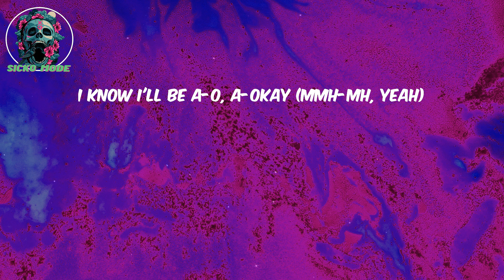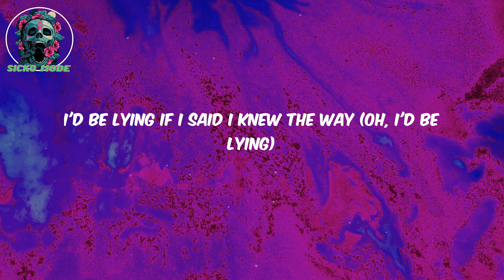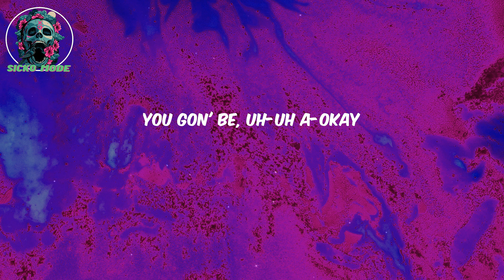(Lyrics) A-O-K - Tai Verdes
Lyrics:

Doesn't this guitar sound so good?
Mh, mh-mh
So sweet
Living in this big blue world
With my head up in outer space
I know I'll be A-o, A-okay
When I see trouble come my way
I be making lemonade
I know I'll be A-o, A-okay (mmh-mh, yeah)
Hey little lady, I know you're feeling crazy (woo)
All your other friends are busy making them babies (ew)
Been out in the real world, don't like how it's tasting (yum)
Let me change your mind with my little old saying (what?)
Two-four-six-eight, who do we appreciate?
Put some sugar in my water (yeah) 'cause we making Minute Maid (woo)
Fuck all the hate (uh), do a shimmy-shake (oh)
Throw a middle finger up down the interstate
Living in this big blue world (world)
With my head up in outer space (outer space)
I know I'll be A-o, A-okay (A-okay)
I know I'll be A-o, A-okay (mmh-mh)
When I see trouble come my way (my way)
I be making lemonade (lemonade)
Naa, na-na-na-na-na-na (A-o, A-okay)
I'd be lying if I said I knew the way (oh, I'd be lying)
I just eat shit and pretend that it's gourmet (ooh, la, la)
I've had terrible, horrible, no-good, very bad days
But I'm a G, can't you see that I will always be, uh-uh A-okay?
Uh-uh A-okay
I'm gon' be, uh-uh A-okay
You gon' be, uh-uh A-okay
We gon' be, uh-uh A-okay
Sugar, sugar
Living in this big blue world (blue world)
I know I'll be A-o, A-okay (A-okay, what?)